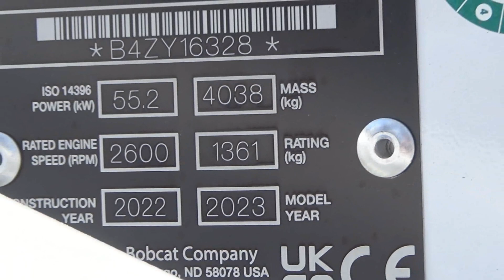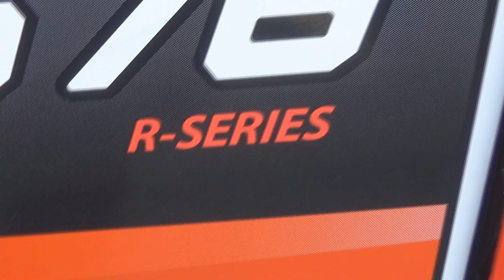2023 BOBCAT COMPACT SKID STEER LOADER S 76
COMPACT SKID STEER LOADER MODEL S 76
POWER 55,2kW
MASS 4038kg
RATED ENGINE SPEED 2600 rpm
RATING 1361 kg
CONSTRUCTION YEAR 2022
MODEL 2023
Bobcat Company